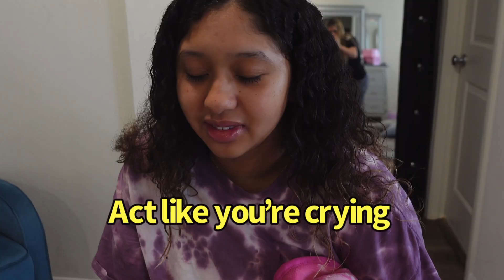I’M PREGNANT PRANK ON DAD 🤰🏽 (GONE WRONG 😑)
Pregnant prank on dad!

Shumayah and Elin pranked Kenny that Shumaya is pregnant again after giving birth few months ago.. Kenny freaked out ..